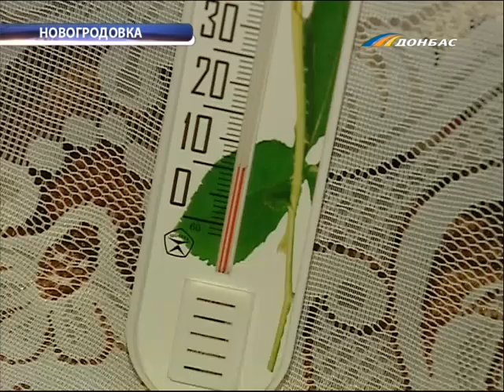ТК Донбасс - Новогродовка - жизнь в обледенении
Жители Новогродовки рискуют встретить Новый год в обледеневших квартирах. До сегодняшнего дня в их пятиэтажке  так и не затопили. Люди говорят, от морозов лопнут как батареи, так и  их терпение. Ведь им приходится оплачивать гигантские счета за электричество. С теми, кто вынужден жить в ледниковом периоде пообщалась Анастасия Певная.